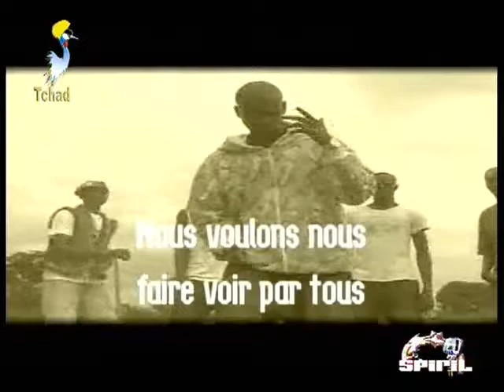TCHAD MUSIQUE NOUVEAU CLIP : TCHADOSAD PAAP'S DANS : PREZI SUR TOL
YOUTUBE TCHADONLINE
EST LE PREMIER SITE TCHADIEN AU MONDE DE DIFFUSER LA RADIO/TV EN DIRECT DEPUIS FEVRIER 2009 ET LA PLUS GRANDE VIDÉOTHÈQUES TCHADIENNE AU MONDE,CULTURES,HUMOURS,FILMS ÉMISSIONS,REPORTAGES,INTERVIEWS,PHOTOS MONTAGES,MUSIQUES LOCALES ET MODERNE DU TCHAD.
LE SITE TCHADIEN LE SITE LE + VISITé et+lu
Notre Twitter
r/tchadonline/1
Nos videos sur veoh
query=tchadonline
Videos télé sport tchad
cat=123&paged=2
IMAGES TCHAD ET IMAGES DROLES
page_id=15510
GALLERIE PHOTOS TCHAD
page_id=74105
DABALAYE